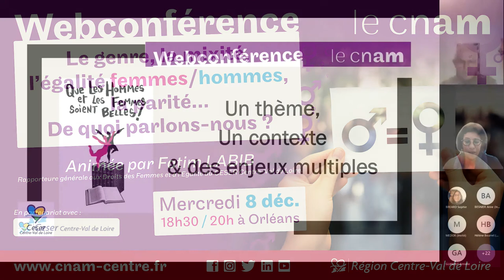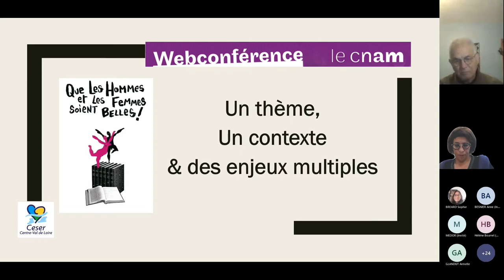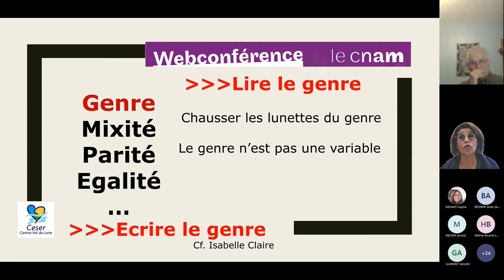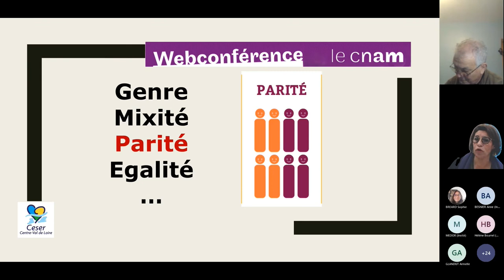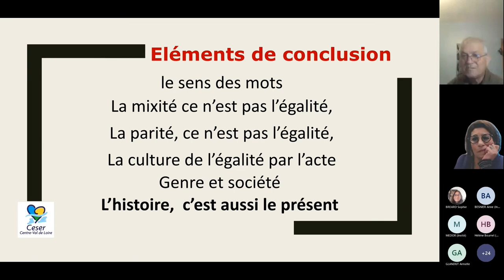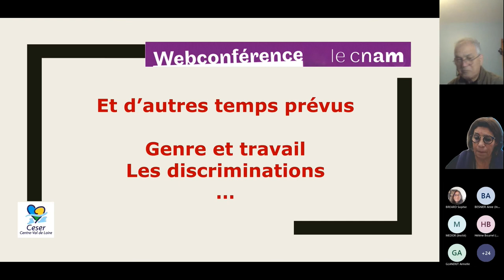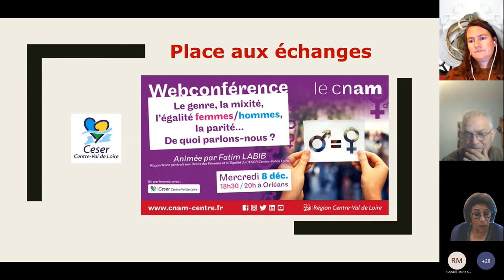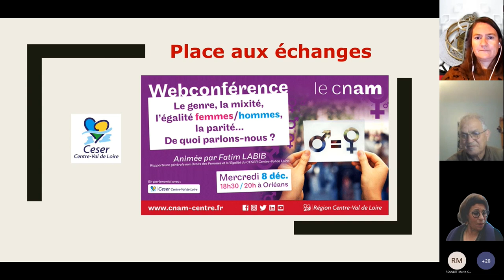Webconference - Le genre, la mixité, l’égalité femmes-hommes, la parité… De quoi parlons-nous ?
► Animée par Fatim LABIB